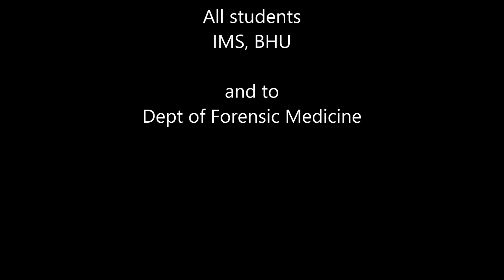Indian Classical Ragas and their Healing Powers by Pandit Nagraj Rao Havaldar / Lecture for Medicos